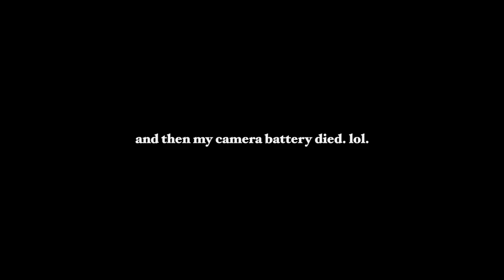nieman & moira - tell nobody | freestyle dance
oh man has it been awhile since i've recorded a freestyle video.

socials!

yesstyle code: IRENIE